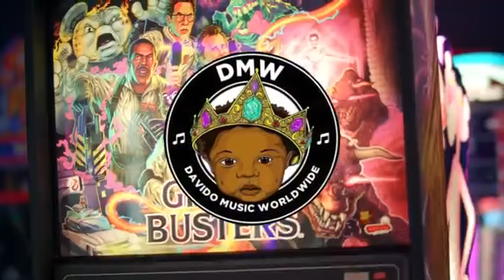Davido ft Mayorkun ft DREMO ft peruzzi(mind official video)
Mind official video by Dmw members